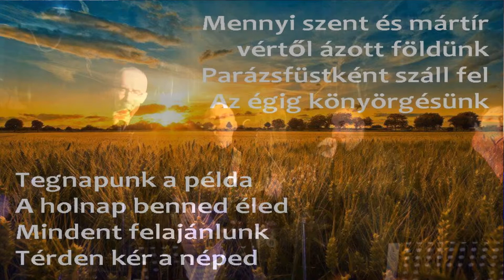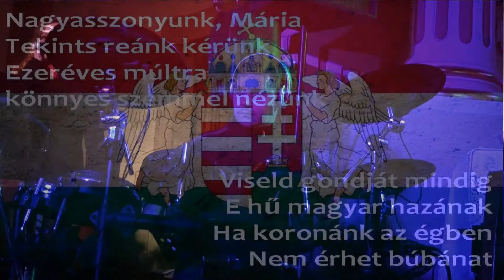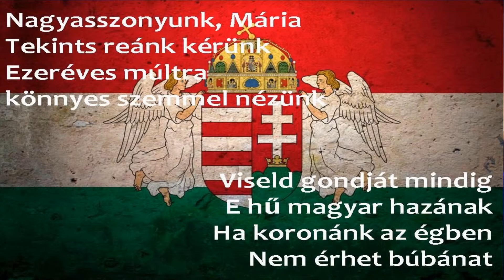Testvérek együttes: Testté lett az Ige - Karácsonyi Léleksimogató Koncert 2015.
Karácsonyi Léleksimogató Koncert 2015. december 12. Barátok temploma Kecskemét
Közreműködik. a Barátok együttes (Jobbágy Zsanett-Boronkay Klára-Szegszárdy Veronika-Keskeny Márk-Palotás Endre-Gulyás Krisztián-Takács András-Ábel István-Váradi "TOtyi" Tibor-Horváth Krisztián-Szegszárdy Imre)  hegedű: Tóthné Szegszárdy Bernadett